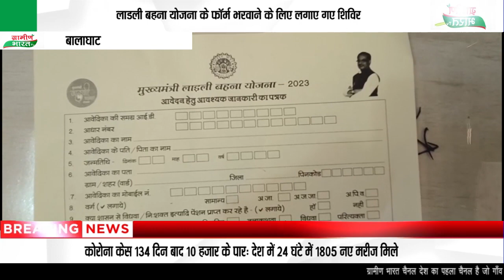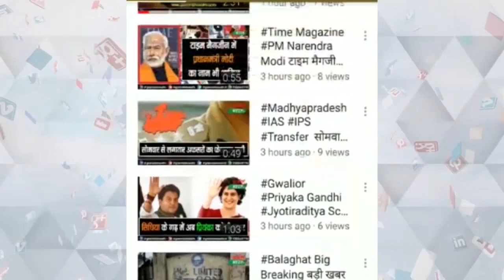लाडली बहना योजना के फॉर्म भरवाने के लिए लगाए गए शिविर#news